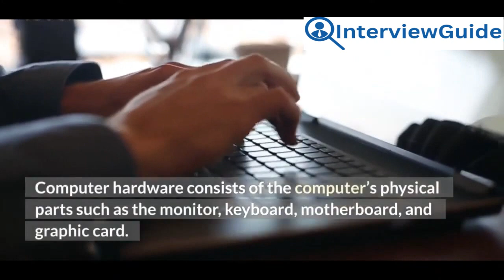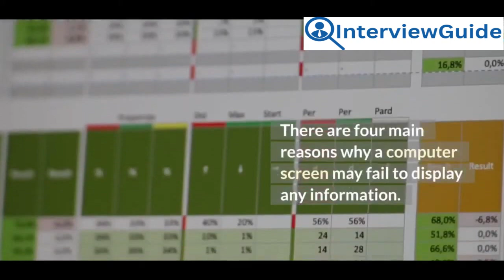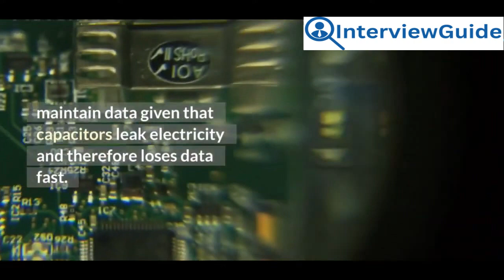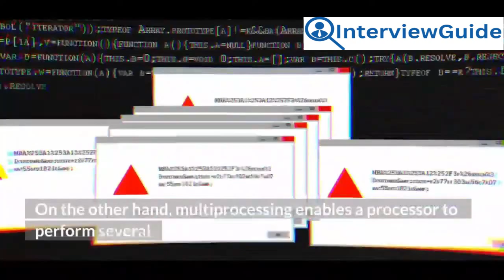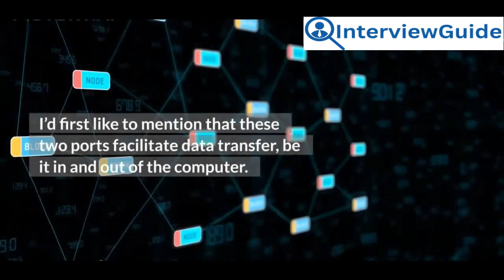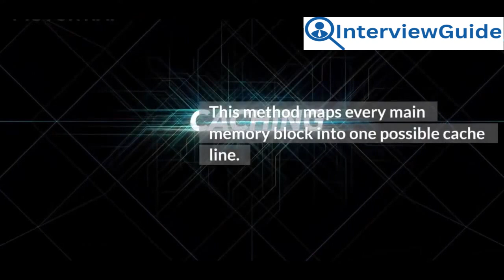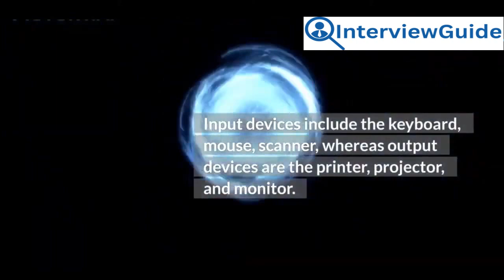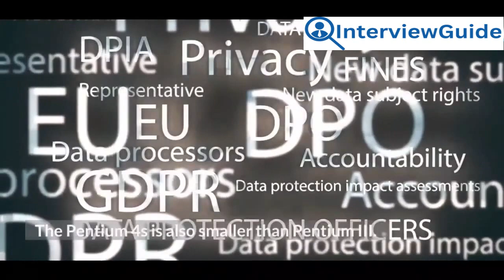Computer Hardware Interview Questions and Answers for 2025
Explore a comprehensive breakdown of essential interview questions and answers focused on computer hardware. Delve into topics ranging from processor architecture to storage technologies, providing valuable insights for anyone preparing for a hardware-related interview. Whether you're a seasoned professional or just starting your journey in the field, this video offers practical knowledge and tips to help you ace your next interview.